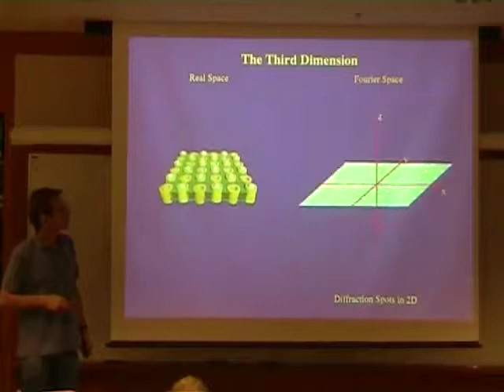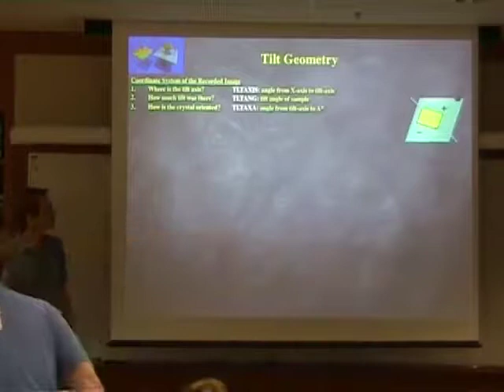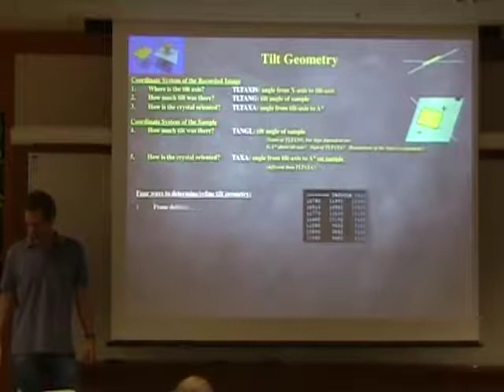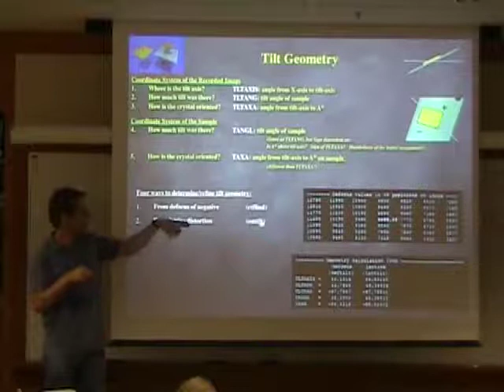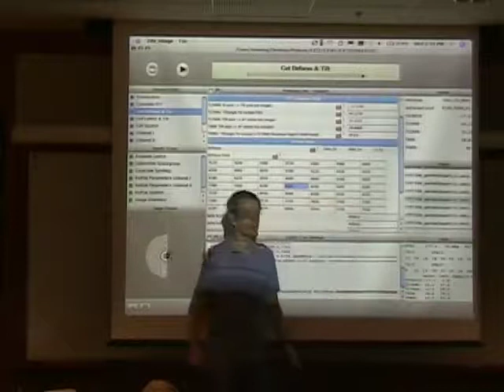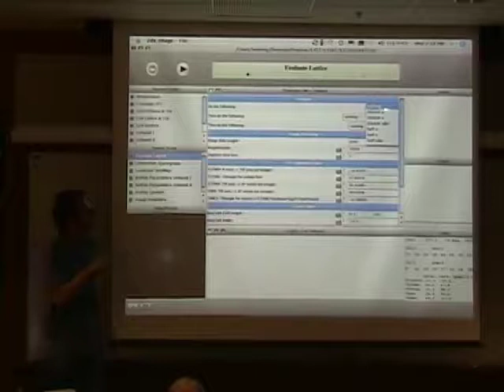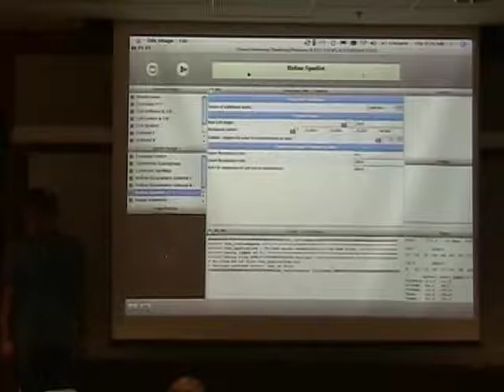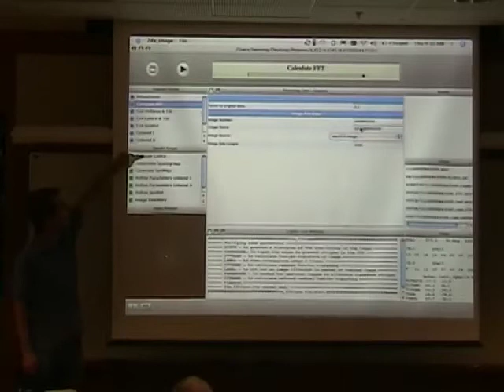27 TiltGeom HStahlberg